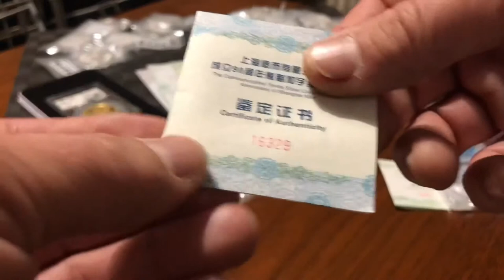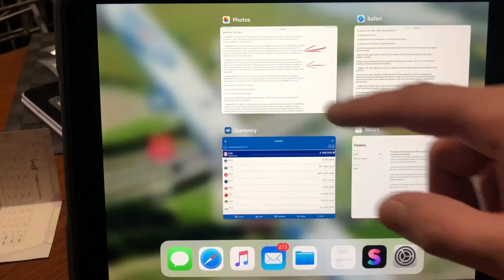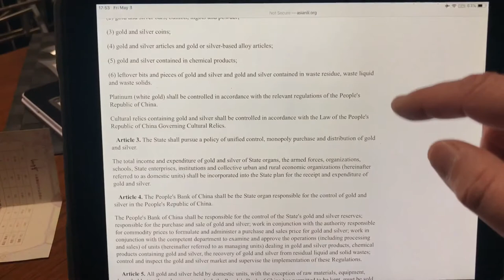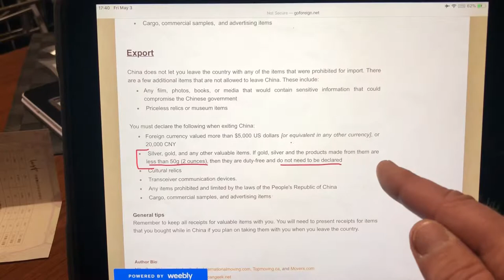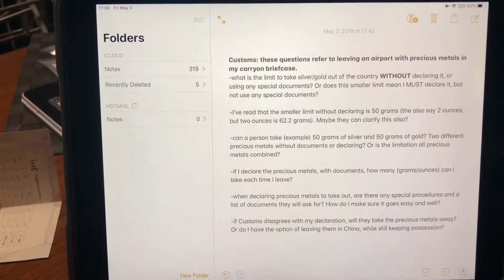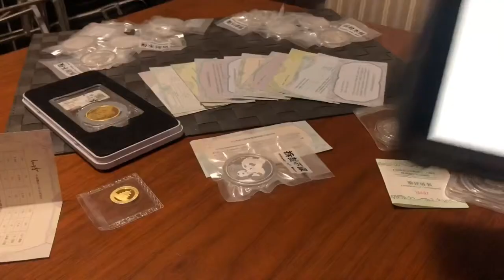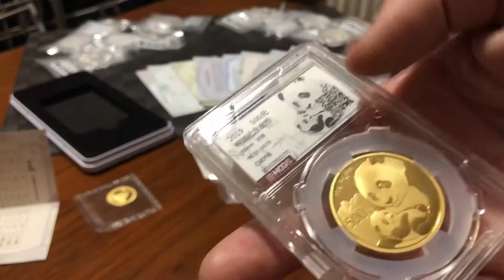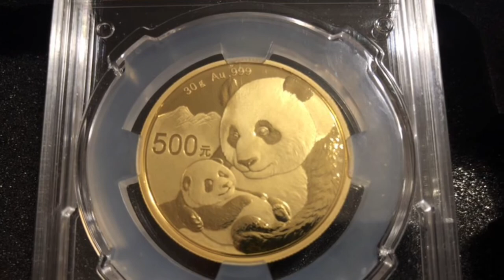Silver/Gold Stacking in China Leaving China with Gold/Silver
Silver Stacking and Gold Stacking in China.
Every country has its rules... But none are quite like China! Offered as helpful tips and resource information for Tourists and Residents of PR China.

This is the first of a two part video as I discover the ‘right way’ to take Silver and Gold home from China. In this video I give a quick overview of what I’ve found out so far. The next video will have details directly from Chinese Customs and the People’s Bank Of China (PBC). Not to be confused with the Bank Of China. PBC oversees and monitors all import/export of precious metals.

Sign up to for a Coinbase crypto account here.